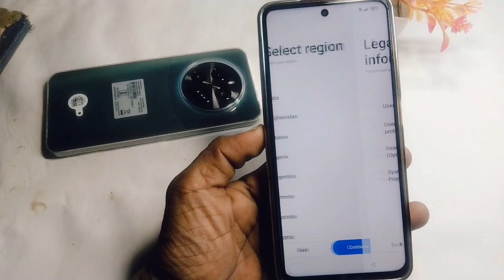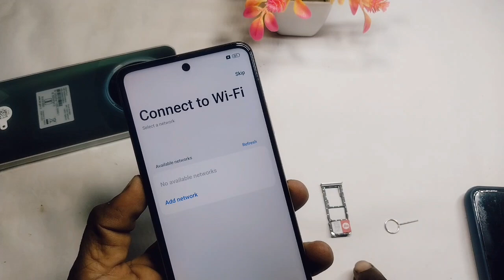realme 13 pro plus fast setup kaise kare | realme 13 pro plus format karne ke baad chalu kaise kare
Doston aaj ke is video mein humne aapko bataya ki realme 13 pro plus 5g ko chalu kaise karte hain